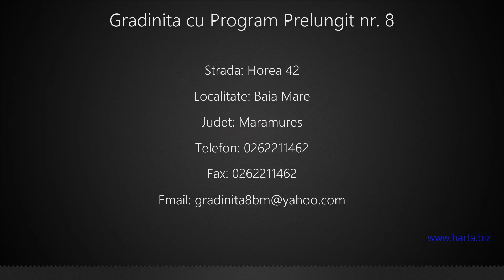Gradinita cu Program Prelungit nr. 8 Baia Mare